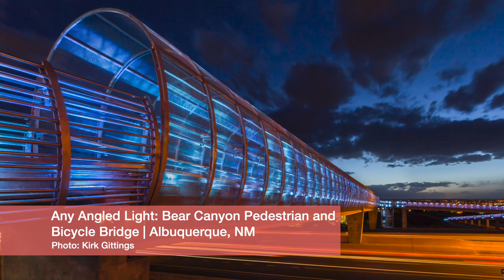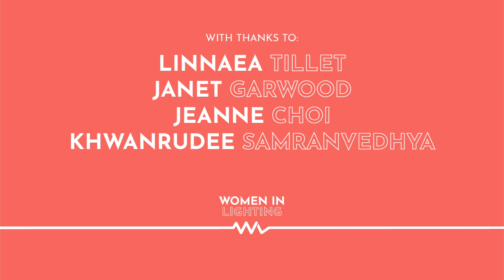Women in Light - Tillet Lighting Design Associates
Linnaea Tillett Lighting Design Associates was established over 35 years ago and creates imaginative, technically innovative and ecologically-sensitive lighting programs for the landscape and built environment.  The Women in Lighting Team sat down for an informal chat about the role of mentoring in lighting design.

Women In Lighting is a project that will set out to create an inspirational digital platform for women working in lighting to promote their passion and achievements, narrate their career path and goals, celebrate their work and elevate their profile in the lighting community.

Although women make up at least 50% of the practising designers their inclusion on judging panels, editorial boards, conferences and as keynote speakers is significantly lower than 50%.  We want to change that.